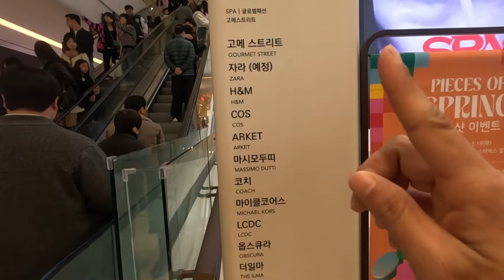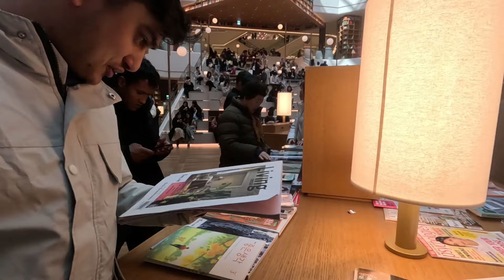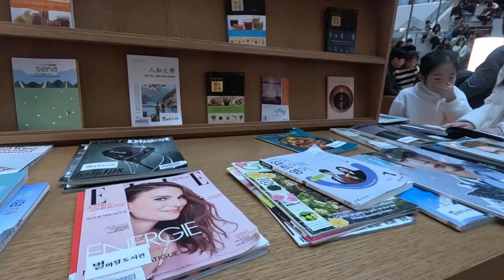Star Field library Suwon !! Korea Vlog Nepali !! MTS Magar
STAR FIELD
There’s a new king of instagramable libraries in Korea. And just like the last one, it’s a Starfield Library. Unlike the last one, it’s not in Seoul. There’s nothing wrong with the Starfield Library in COEX. It’s a nice place to spend a lunch break or just chill between shopping sprints at the COEX mall. But, anything done once can be done better.

Or, at least bigger. By like double. Literally.

The newest Starfield Library in Suwon is massively huge clocking in at 4 floors with much more seating and more cafes, restaurants and open seating for visitors to relax or pose for pictures at. It’s a photographer’s dream and a Instagram husband’s nightmare, but there are a few things every traveler needs to know before they plan their visit.

Here’s everything you need to know before you visit the Suwon Starfield Library.